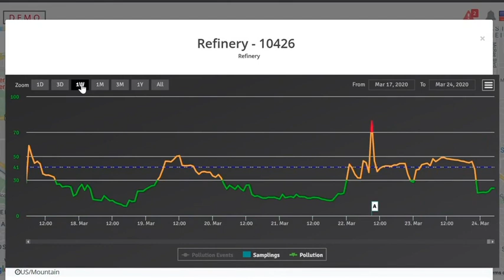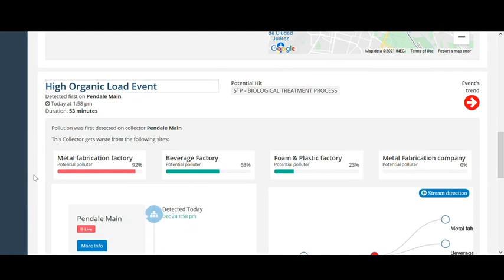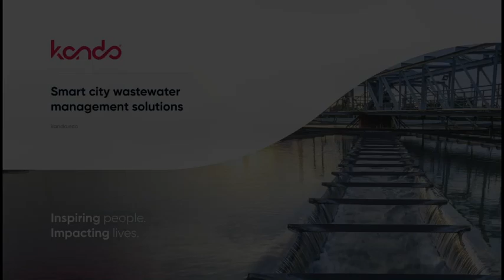Kando Wastewater Intelligence for Wastewater Utilities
Kando’s provides real-time wastewater insights by seamlessly integrating advanced data sets, including historical data, GIS, real-time data, and AI analytics.

These comprehensive insights empower utilities to effectively detect wastewater events within their collection system, track their routes, estimate their impact, and communicate the findings to their team. With features like live mapping, event insights, and source detection capabilities, Kando offers unprecedented visibility across your entire network. This grants utilities unparalleled oversight of conditions throughout their wastewater network, enabling them to strategize and optimize their operations accordingly.